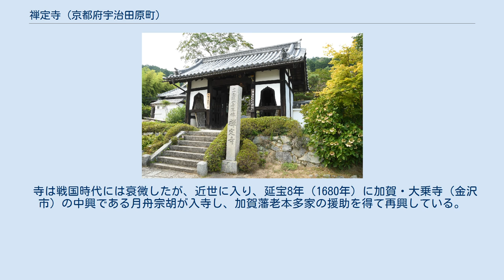禅定寺 (京都府宇治田原町)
禅定寺（ぜんじょうじ）は京都府綴喜郡宇治田原町禅定寺にある曹洞宗の寺院である。
山号は補陀洛山、院号は観音妙智院。
開山は平崇。
宇治田原町の郊外、滋賀県境に近い位置にある。
近世以降は曹洞宗の禅寺となっているが、元は東大寺の末寺であり、平等院や藤原摂関家ともゆかりの深い寺院で、本尊十一面観音立像をはじめ、平安時代にさかのぼる仏像群を有する。
 禅定寺は、宇治方面から宇治川の支流田原川に沿って近江（滋賀県）の石山方面へと向かう道沿い、滋賀県境に近い山里に位置する。
この地域は平安時代中期以前には久和利郷と呼ばれ、禅定寺の前身にあたる桑在寺（くわりじ）という寺があったという。
 寺に伝わる『禅定寺造営年次目録』によれば、この寺は東大寺の別当（寺を統括する最高位の僧）などを務めた僧・平崇によって創建されたものである。
平崇は藤原兼家（藤原道長の父、関白、太政大臣）の帰依を受けて永延元年（987年）より造営を開始、正暦2年（991年）に本堂を建て始め、完成したのは長徳元年（995年）であるという（この間、正暦元年・990年には兼家が没している）。
それから数年後の長保3年（1001年）の日付をもつ「禅定寺領田畠流記帳」によると、禅定寺は地元の田原郷に一千町歩の杣山や田畑を有し、その他の地方にも寺領を有していた。
この禅定寺領は延久元年（1071年）、平等院に寄進され、禅定寺は平等院の末寺となった（それ以前は東大寺に平崇が建てた正法院の末であった）。
 このように、禅定寺は平安時代を通じて藤原道長、藤原頼通（道長の子、平等院の建立者）らの貴族の帰依を受け、広大な寺領を背景に栄えた。
寺の運営は寄人（よりうど）と称される、寺に所属する領民によって支えられていた。
 寺に残る文書によると、中世の禅定寺は近隣との境争論をたびたび起こしており、中でも九条家領（最勝金剛院領）の曽束荘（そつかのしょう、現大津市大石曽束町）との山堺争論は中世から近世末期まで延々と争われたことで著名である。
 寺は戦国時代には衰微したが、近世に入り、延宝8年（1680年）に加賀・大乗寺（金沢市）の中興である月舟宗胡が入寺し、加賀藩老本多家の援助を得て再興している。
これ以来宗旨を曹洞宗に改めて現代に至っている。